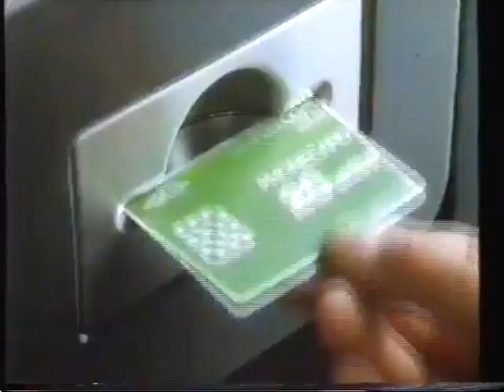David Jason had to use his BT Phonecard in 1987